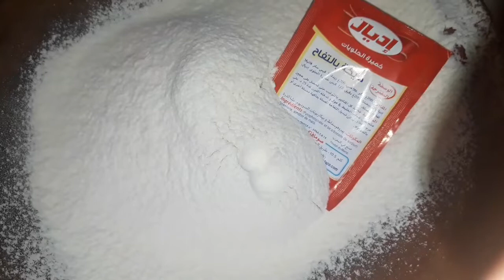بريوش فطائر بالزبيب و الشكلاطة السوداء بنكهات طبيعية بالبرتقال و الليمون روعة للفطور ❤ | panettones